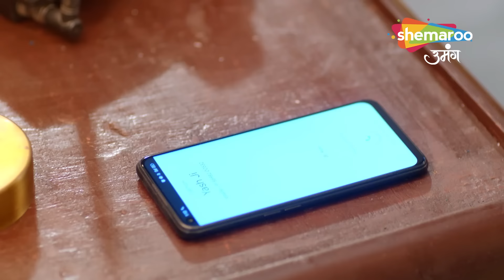Kundali Milan Hindi Drama Show | Full Episode | Gulkand And Anjali Kidnapped | Episode 61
Yash makes sure to take care of Anjali in every possible way and decides not to leave her alone any second.Whereas, Alka is still planning something which might not be in the favour of Anjali and the ones who love her.

Language : Hindi
Theme : Drama